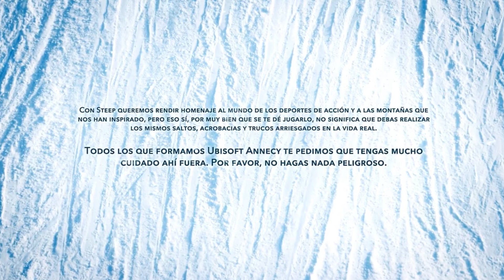Steep - EXPLORANDO Y LOGRANDO MEDALLAS DE ORO EN VUELO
Steep, es un juego de deportes de nieve en la montaña. Este gameplay es indefirido y en el me veréis explorando el mapa y completando misiones de vuelo. Es un juego gráficamente brutal, pero algunas misiones son la mar de complicadas. Creo que los creadores del videojuego se han cebado con la dificultad. Sería más placentero si se pudiera ir a toda velocidad por las trayectorias sin estrellarse tanto.